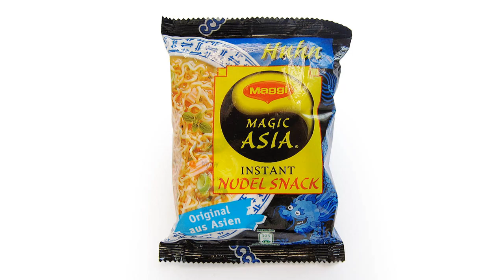No.5132 Maggi (Malaysia) Magic Asia Huhn (=Chicken)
Nestle (マレーシア) Purchased in Germany ドイツで購入